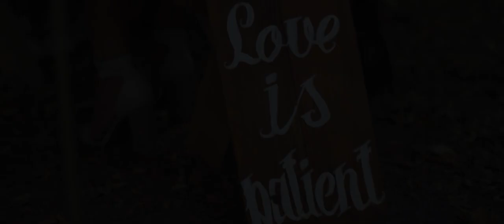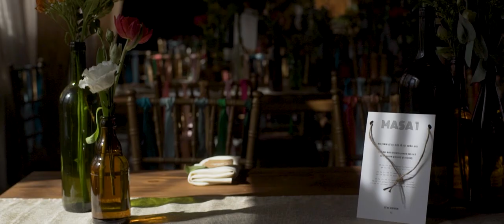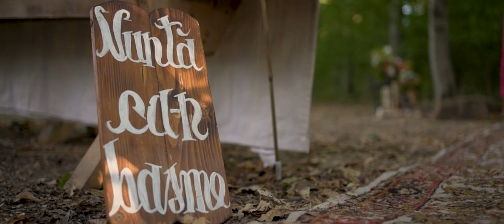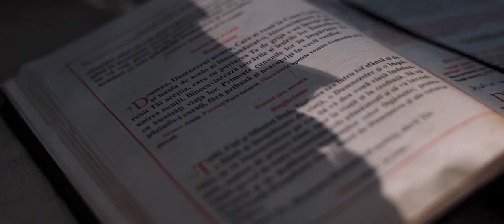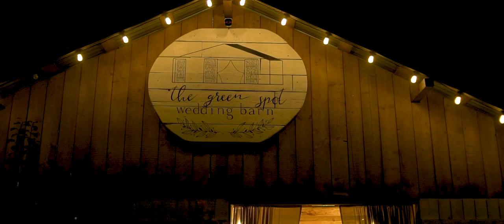Dan&Oana's Wedding Highlights - Music Festival Theme @ The Green Spot, Wedding Barn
The Location: The Green Spot, Weddin Barn - Snagov, Romania